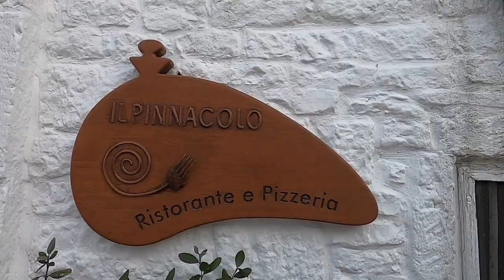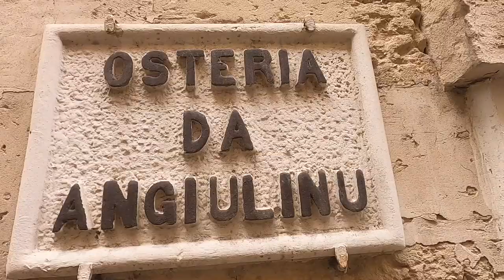ITALY - ULTIMATE ROAD TRIP PUGLIA | VANLIFE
[026] Our ultimate road trip in Puglia. We spent a month exploring the region, from the beautiful beaches to rustic towns. Be sure to add it to your bucket list!

We call her Mabel

Self Converted
2011 Mercedes-Benz Sprinter
313 MWB / 144"
133k & counting

Team @danniandjoe
Danni @danniandherpassport
Joe @joeylessex

Danni & Joe